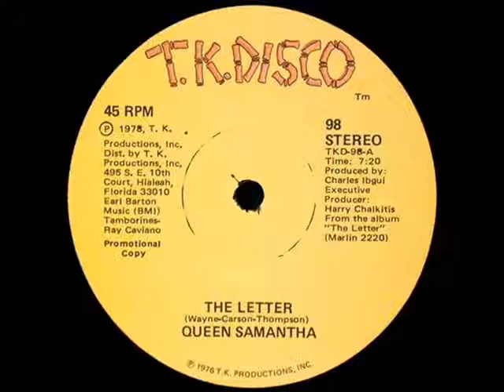QUEEN SAMANTHA The Letter 12 Disco Single